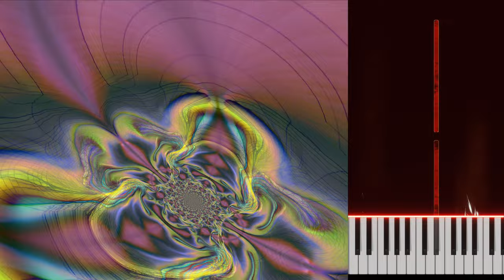Nascio - Lech Mazur + AI assistant - Electric Piano